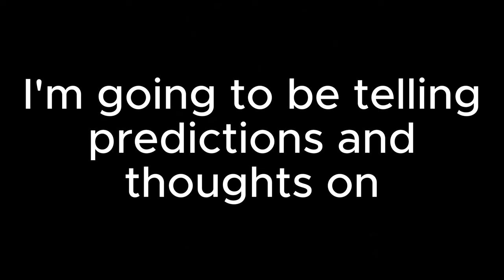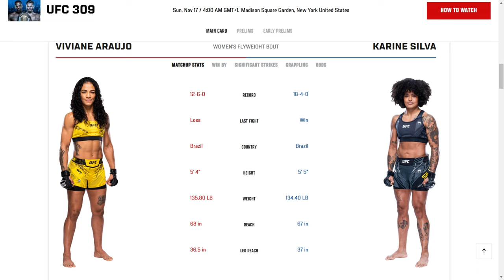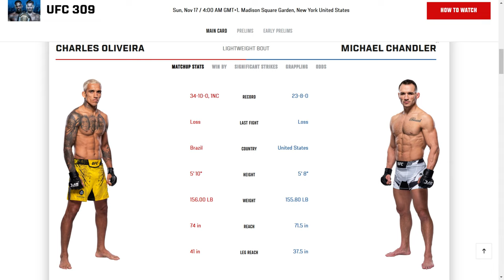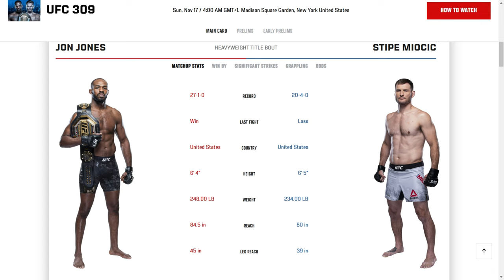Why Jake Paul and Jon Jones are scared...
00:00 intro
00:17 ufc prelims predictions speedrun
01:08 ufc main event predictions
02:08 charles vs chandler thoughts
02:44 jones vs stipe thoughts
03:56 the problem with jake paul and jon jones and why they are similar
03:22 mike tyson vs jake paul prediction
05:02 outro